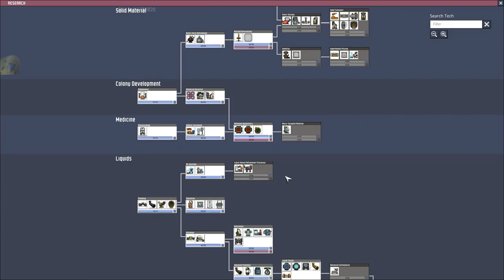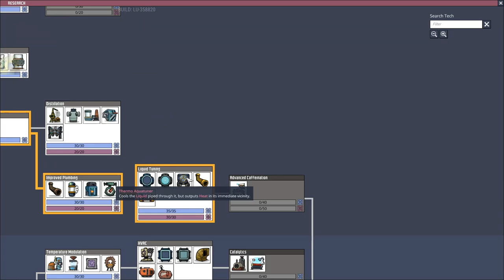Oxygen Not Included #27 No Commentary